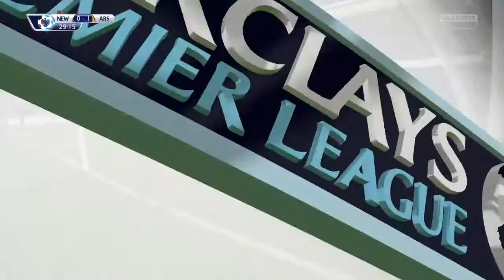FIFA 15 Carrière Arsenal episode 14 deel 2